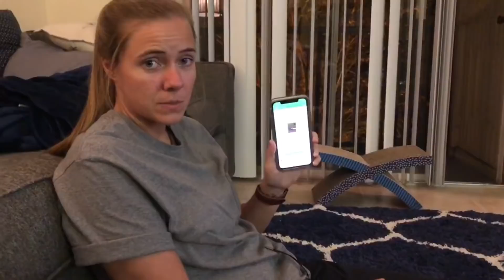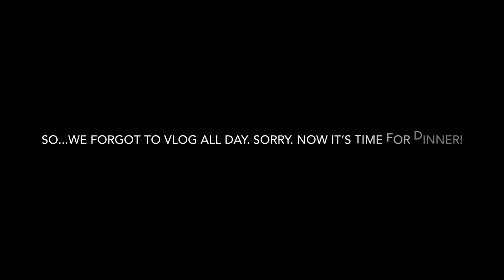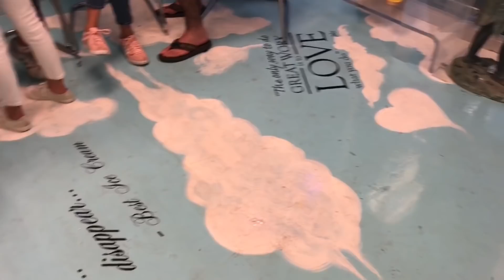MISSING CAT AND NITROGEN ICE CREAM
Vlog #12— Join us on our random last days of Spring Break! Highlights: We interact with a missing cat and Nicole makes Regan miss her Fantasy Baseball Draft for some Nitrogen Ice Cream.

Regann_K & Nmwright88